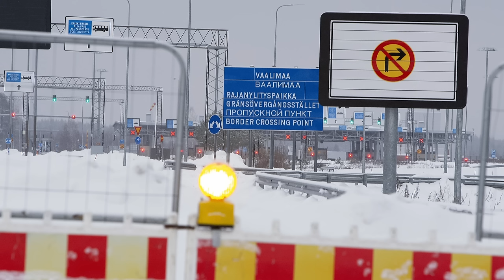Sisäministeri Mari Rantanen: Kaikki keinot itärajan turvaamiseksi on tutkittava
Ministeri ei ota suoraan kantaa julkisuudessa puhuttuun push back -menettelyyn.